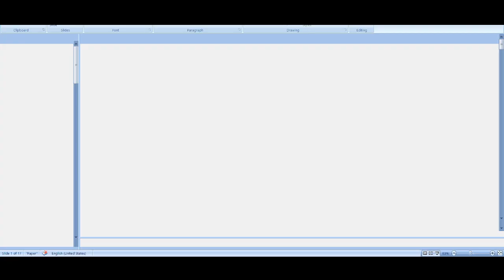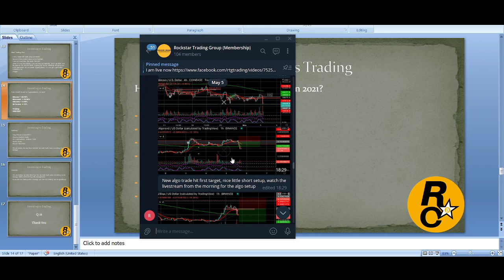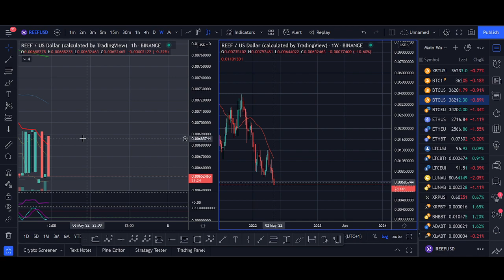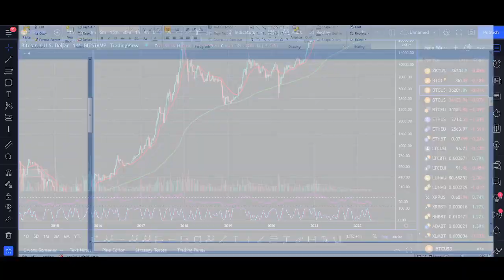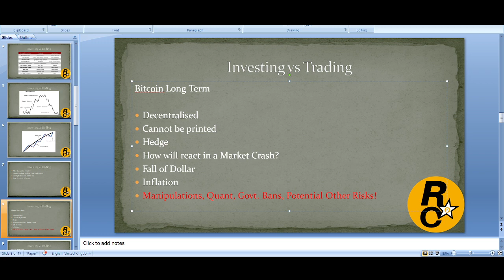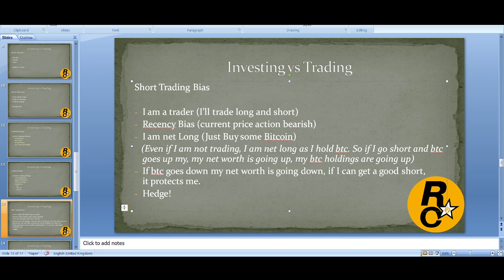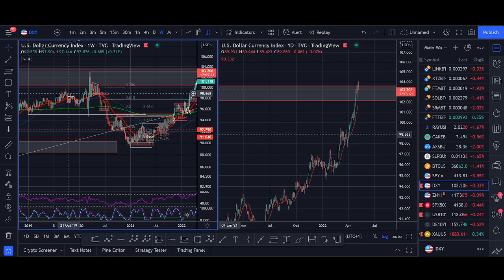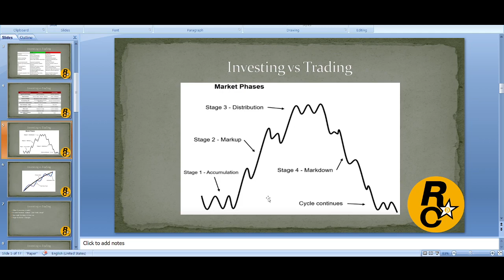Best Bitcoin Trading Strategies 2022 (THE Top Strategy for Cryptocurrency Trading and Investing)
♥ BTC: 17isdB1axM3VB4w6kT4w53Kh7SHE24MeBv
♥ ETH: 0xb35c7a69c0f1aed0e017bf3f2e335868d82b01ef
♥ LTC: LayvBFb9dntcSsQrb8dKoWqd4B4mL8sooK

Regards,
Rocko